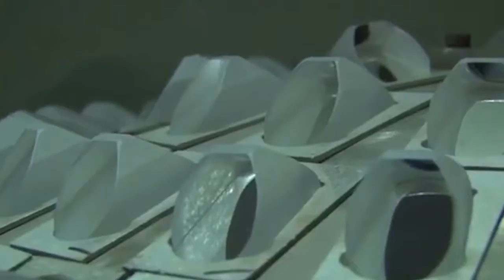7x50 Rangefinder Compass Floating Binoculars For Boating Hunting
Quality Bird Watching Telescope from China.
Xiangyang Youbo Photoelectric Co., Ltd quality manufacturer from China.